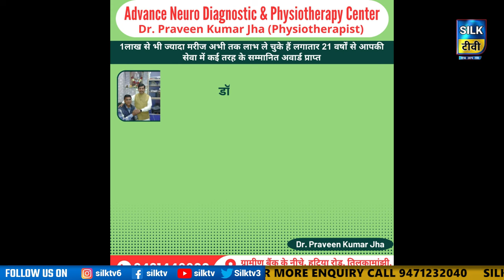SILK TV- जिले की खबरें एक साथ || 12 OCTOBER 2023